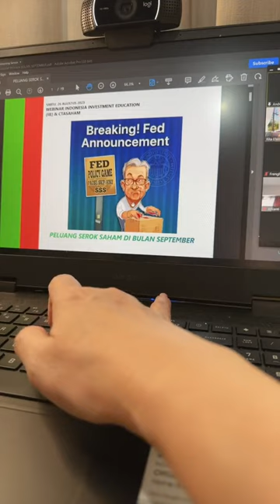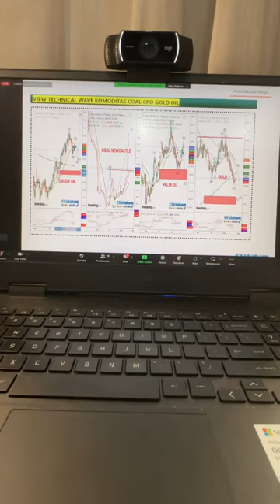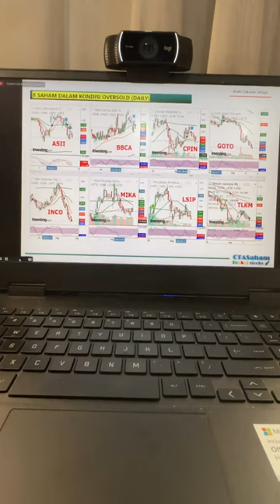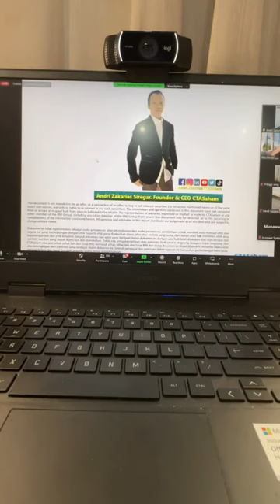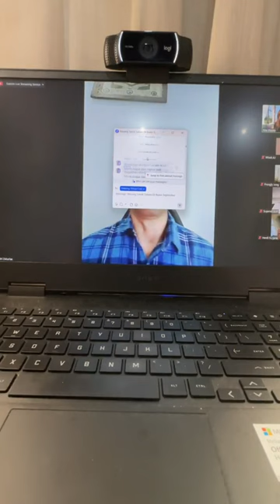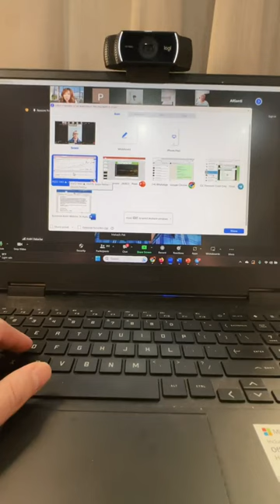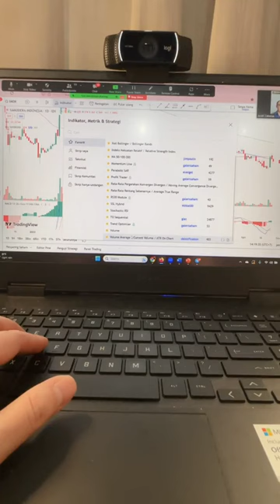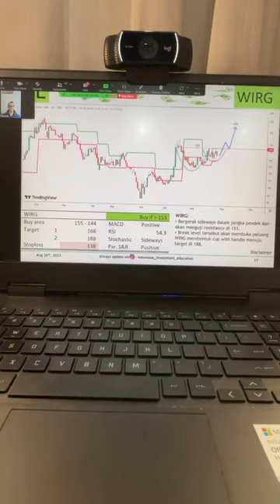BAHAS SAHAM SAHAM MENARIK ,POTENSI CUAN. (CI RITA)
sc:Rita_Efendy